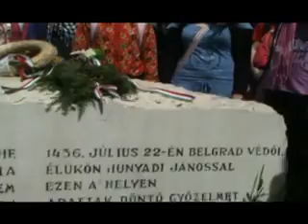HATÁRTALANUL! Letenyéről a Délvidékre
A letenyei Andrássy Gyula Általános Iskola 31 hetedikes diákja és 4 tanára 2012. április 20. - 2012. április 23. között a Délvidéken járt tanulmányi kiránduláson.